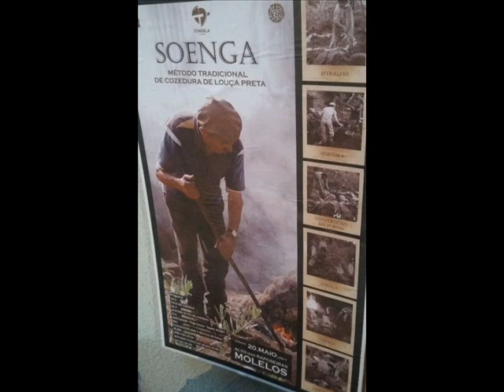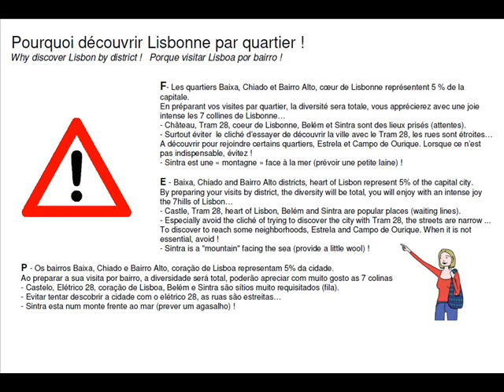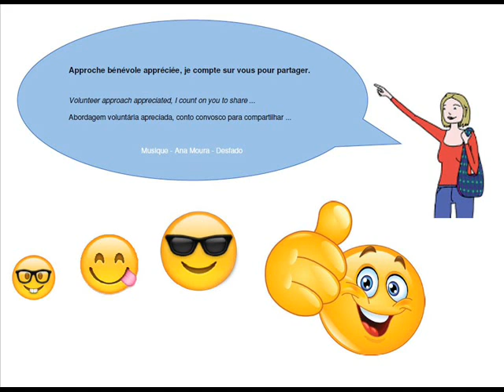Santos Oficios Artesanato